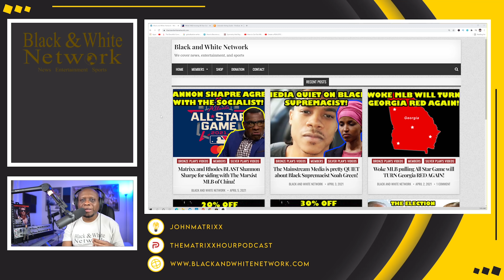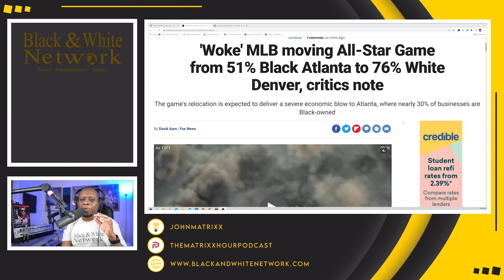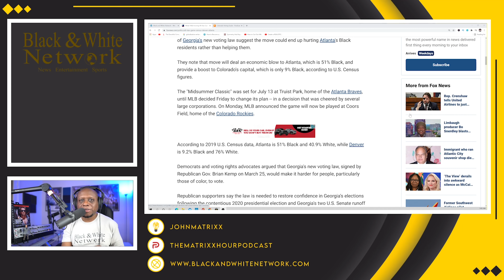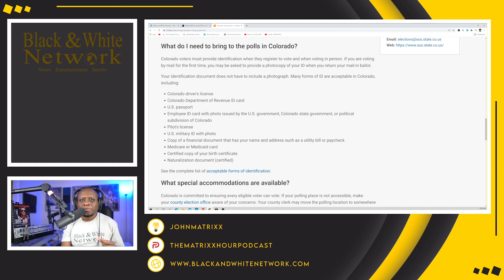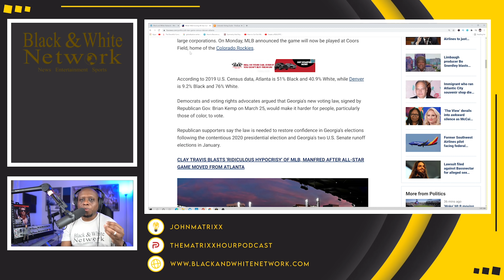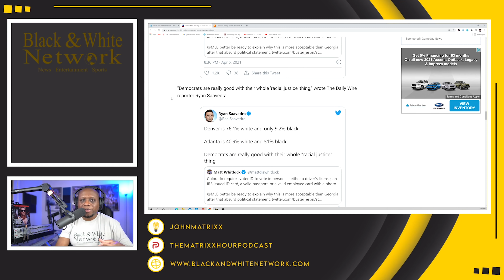MLB BLASTED for moving All Star Game from BLACK Atlanta to Denver, one of the WHITEST cities in US!